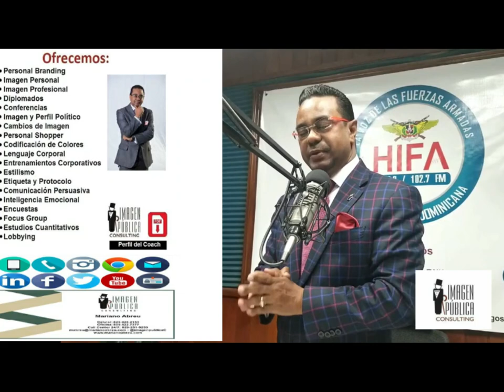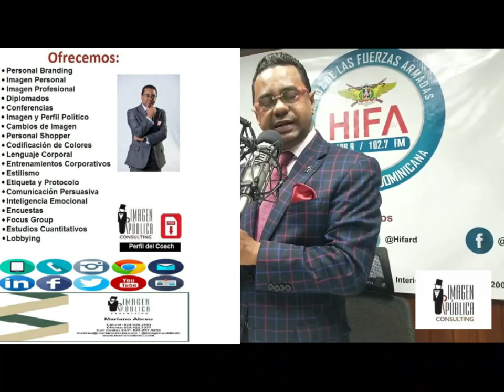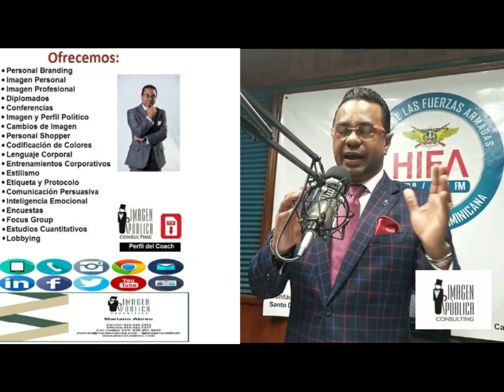Tema: ¡Aprende a tratarme! Mariano Abreu, Palabra de Fe,